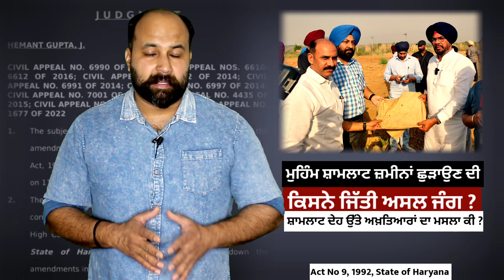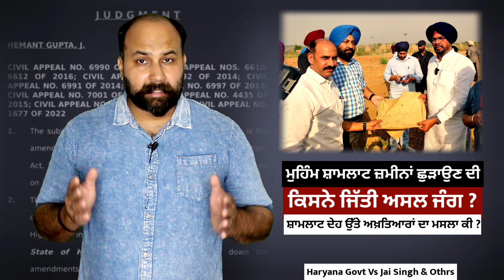With Punjab leading in Photo-ops, How Haryana won 30 yr old battle over Shamlat Deh lands in SC ?